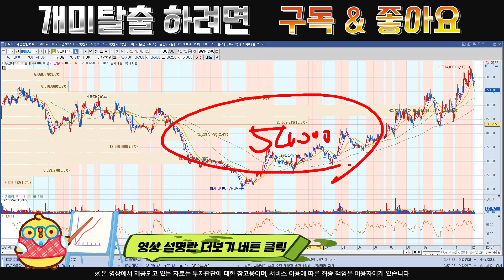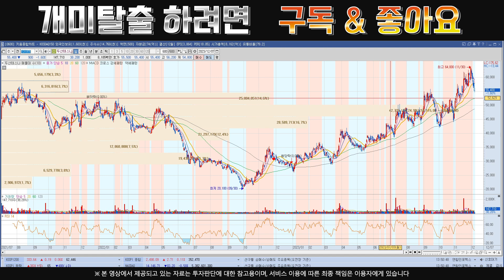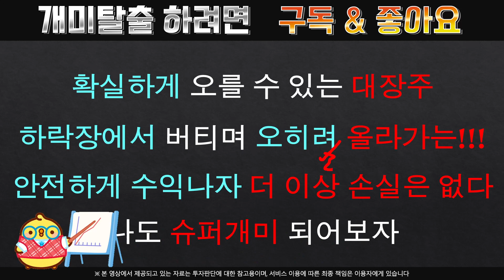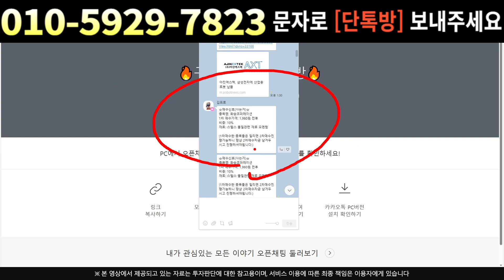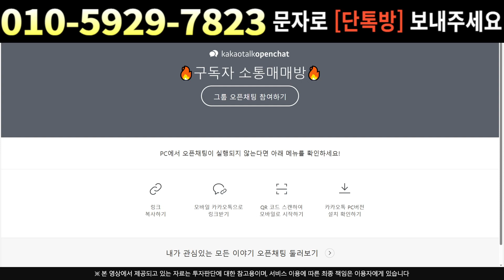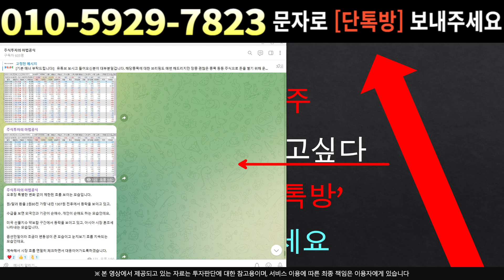[주식]두산테스나 - 마음먹고 총알 장전 대기합니다 매수해야 하는 이유는??!